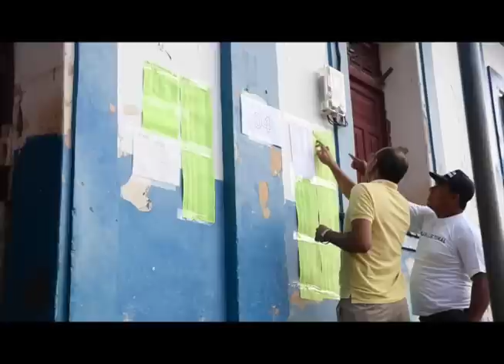Observatorio de medios: análisis de las elecciones municipales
El director del observatorio de medios de CINCO, Dr. Guillermo Rothschuh, analiza el proceso de las elecciones municipales 2017 y la cobertura de los medios de comunicación.